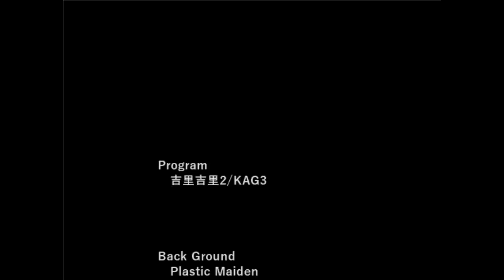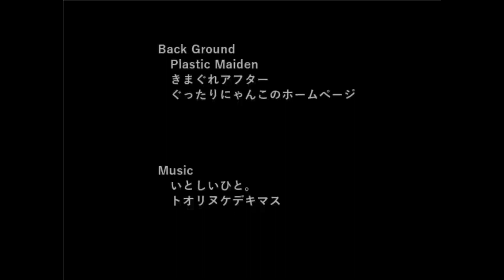【BLゲーム】超息ピッタリな二人が、ゆる～くイチャイチャする話。：最終回【恋人はじめました。】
BLゲームの【恋人はじめました。】というゲームの実況最終回になります！

短かったけど、短い中にいろいろ詰め込まれてて楽しめたね。
この作者さんの作品の世界が全部繋がってる展開好き(語彙力)